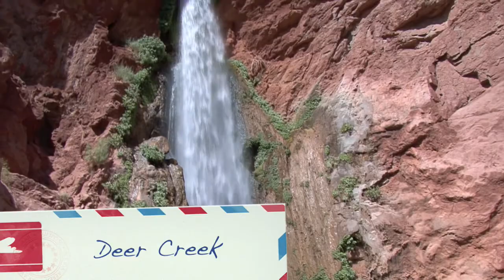Grand Canyon 2009 (Part 2)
My grand canyon trip of 2009. 16 days, 16 people. Unfortunately there's no video of me kayaking, but on the plus side, it's my first video shot in HD.